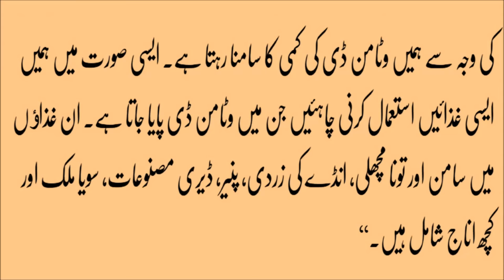thakawat ke asbab or ilaj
Mega Health Tips,susti door karne ke tarike
susti ki waja
iron ki kami ka ilaj in urdu
khoon ki kami ka desi ilaj
khoon ki kami ka ilaj vitamin se
khoon ki kami ke nuskhe
bachon mein khoon ki kami ka ilaj